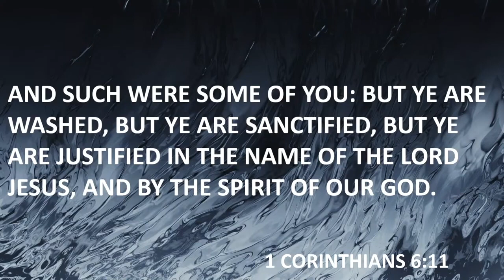The grace of a King | Pastor Steve Crow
"And such were some of you: but ye are washed, but ye are sanctified, but ye are justified in the name of the Lord Jesus, and by the Spirit of our God."

1 Corinthians 6:11, KJV

"For God so loved the world, that he gave his only begotten Son, that whosoever believeth in him should not perish, but have everlasting life. For God sent not his Son into the world to condemn the world; but that the world through him might be saved."